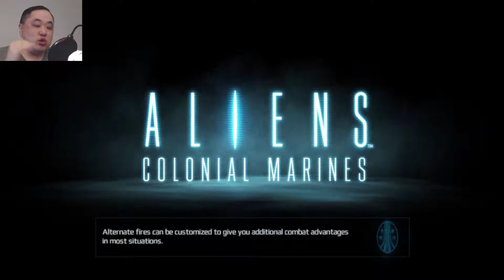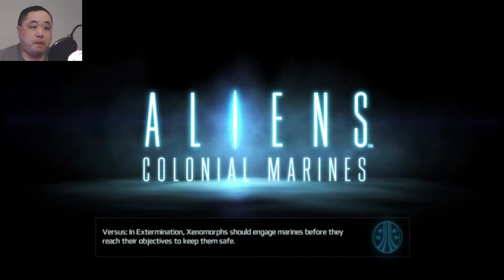Aliens: Colonial Marines Part 9. Getting a dropship. (Recruit Campaign)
Welcome to my Aliens: Colonial Marines let's play. My name is digidv85 but please call me dig for short. This is a semi-blind let's play. It will feature the campaign on recruit difficulty, which isn't blind and the Stasis Interrupted DLC on recruit difficulty, which is blind. It will not feature any multiplayer. Gameplay shown on Xbox 360.

About Game: Aliens: Colonial Marines is a first-person shooter developed by Gearbox Software and based on the Alien science fiction film series. It was published by Sega for Microsoft Windows, PlayStation 3, and Xbox 360 in 2013. A sequel to James Cameron's 1986 film Aliens, the game follows a group of Colonial Marines, a fictional military unit, as they confront the Weyland-Yutani corporation in an effort to rescue survivors from the Sulaco spaceship. The game features a campaign mode that supports both single-player and cooperative gameplay, and a multiplayer mode in which players compete in different scenarios.

Colonial Marines was developed over six years and suffered from a tumultuous development. Because Gearbox decided to focus on other projects like Duke Nukem Forever and Borderlands 2, they outsourced a significant part of the game to other studios. The game was heavily inspired by Cameron's film. Concept artist Syd Mead, who collaborated with Cameron to design the Sulaco, was hired to design locations. Four downloadable content packs were released, adding multiplayer maps, a new cooperative mode, and a new campaign mode that takes place before the campaign of the base game.

Colonial Marines sold more than one million copies in the United States and Europe, but received unfavorable reviews from critics, who criticized its technical problems, low-quality graphics, and weak artificial intelligence of enemies. The competitive multiplayer mode was highlighted as its strongest aspect. The game drew a significant controversy for featuring a lower graphical quality than that of press demos. This led two players to file a lawsuit, claiming that Gearbox and Sega had falsely advertised the game, but it lost class-action status by 2015. In 2017, a modder improved the game's artificial intelligence by correcting an error in the game's code.

Gameplay: Aliens: Colonial Marines is a first-person shooter based on the Alien science fiction horror film series. The game's campaign mode, which can be played by a single player or cooperatively by up to four players, features 11 missions that involve players moving from one checkpoint to another while fighting opponents controlled by the game's artificial intelligence. Opponents consist of either Alien creatures, also known as Xenomorphs, or hostile human mercenaries. Xenomorphs are fast and primarily attack with their claws or by spitting acid, while mercenaries are slower and use firearms.

Development: Colonial Marines was conceived by Gearbox Software after an encounter between the company's creative director, Bryan Martell, and the director of the original Alien film, Ridley Scott. When Brothers in Arms: Road to Hill 30 was released in 2005, Gearbox was interested in working with an existing intellectual property and had previously considered Scott's 1982 film Blade Runner and Michael Mann's 1995 film Heat as candidates. Martell's discussion with Scott on the Alien universe inspired him to approach 20th Century Fox about the licensing opportunities. Sega, who bought the rights to publish games based on the franchise in December 2006, gave Gearbox complete freedom to present them with an idea for a game. Because Gearbox had experience with first-person shooters and the development team was composed of people who were fans of Aliens, the company proposed a first-person shooter that would be a direct sequel to it.

Downloadable Content: Colonial Marines supports additional in-game content in the form of downloadable content packs. Between March and July 2013, four downloadable content packs were released for the game. A season pass to these packs could be purchased before the game was released. The first pack, Bug Hunt, was released on March 19, 2013, and adds a new cooperative mode that involves up to four players fighting increasingly larger waves of Xenomorphs and hostile soldiers across three new maps. The second pack, Reconnaissance Pack, was released on May 7, 2013, and extends the game's competitive multiplayer mode with four maps and more customization options for Xenomorph characters, while the third pack, Movie Map Pack, was released on June 11, 2013, and adds four maps set in locations from the first three Alien films.

The fourth and final pack, Stasis Interrupted, was released on July 23, 2013, and adds a new campaign mode that takes place before the campaign of the base game, exploring what happened to Hicks between Aliens and Alien 3. The campaign features four "interlocking" missions where players must play as three different characters.